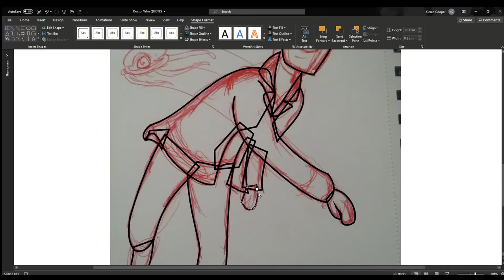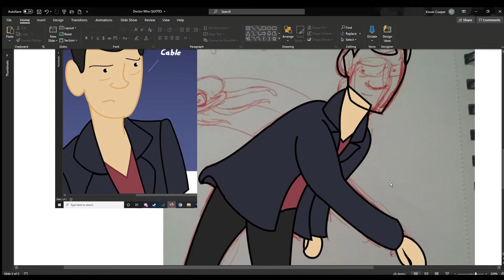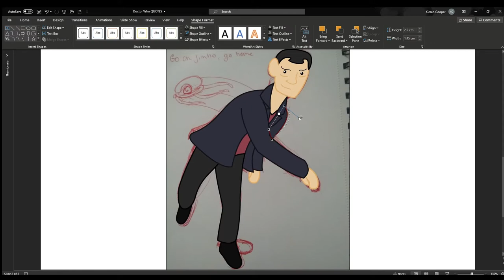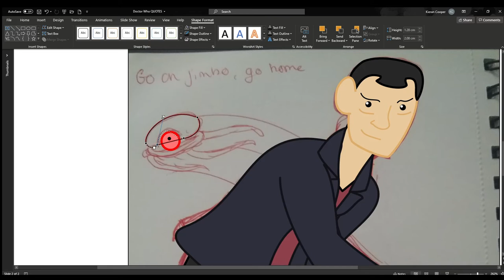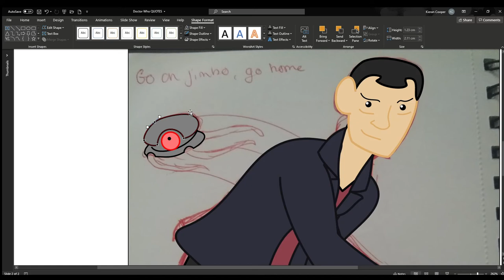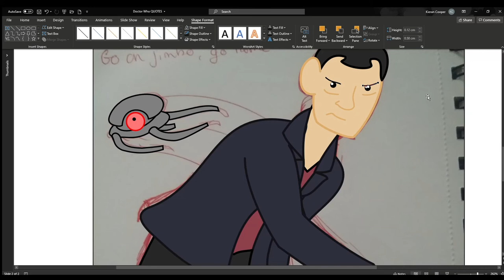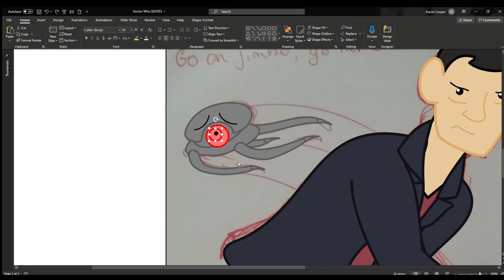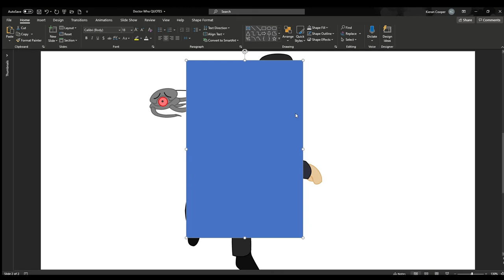Doctor Who | The End of the World | Review + Art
Back again, Yay
Watch me review this story of Doctor Who whilst translating a small sketch I made about a notable quote from this story, from the page to screen. I had fun making this and I hope others like it too.